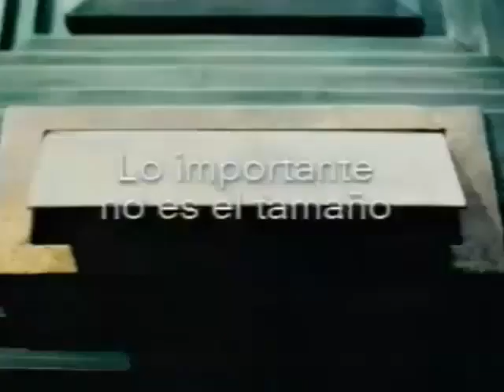PC1 Digital Handycam (Anuncio de Sony)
Un Anuncio de PC1 Digital Handycam de Sony